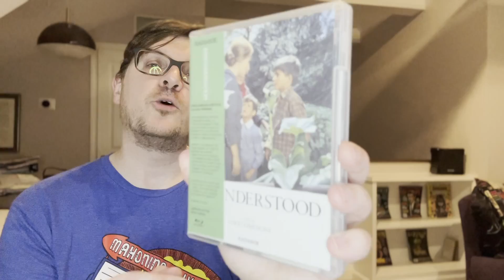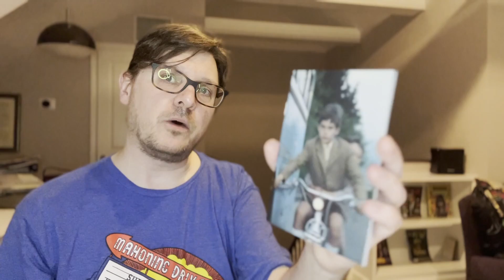MISUNDERSTOOD (1966) Radiance Films Blu-ray Review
MISUNDERSTOOD (1966), starring Anthony Quayle, Stefano Colagrande, and Simone Giannozzi. Directed by Luigi Comencini.